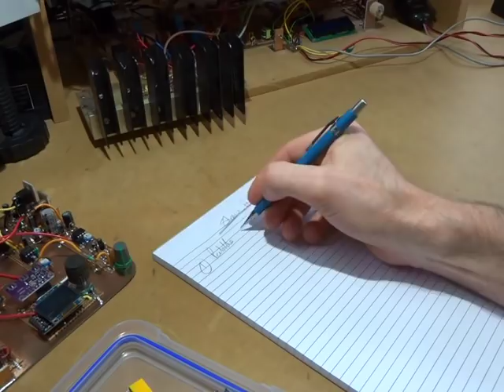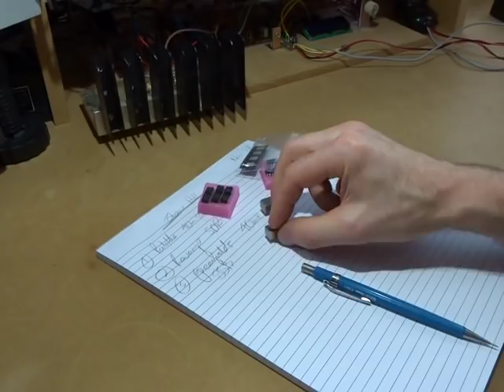Straw Poll for Next Build/Rebuild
1.  Rebuild portable SSB rig. Convert from 80m to 40m. Redesign all circuits to hopefully enable it to be squeezed into a much smaller container.

2.  Revamp the SDR rig. Convert to either 40m or 20m. Also try and get the Si5351 to output quadrature clock signals. Potentially change screen and add additional functionality.

3.  Green-fields 40m or 20m SSB rig. Look to use either MC1350P or NE592 amps, SBL-1 or ADE-1 mixers, NE5534+LM380 audio amp etc.

4.  Open to suggestions. My pref is something in the lower HF bands. Could be digital or SSB.

73s
Charlie, ZL2CTM